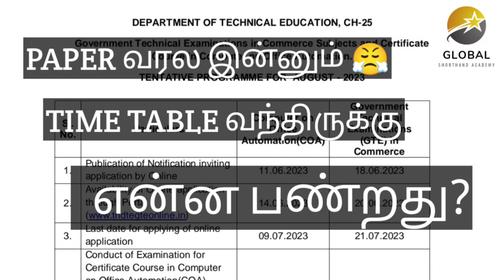PAPER COPY எப்போது வரும்? REVALUATION RESULT எப்போது வரும்?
TIMING:

6.00AM - 6.30AM TAMIL LESSONS
6.30AM - 7.00AM ENGLISH LESSONS

DEMO CLASSES

Global Shorthand Academy
Kanchipuram